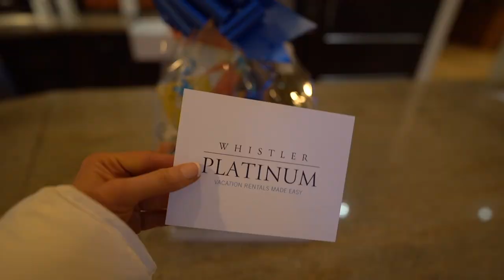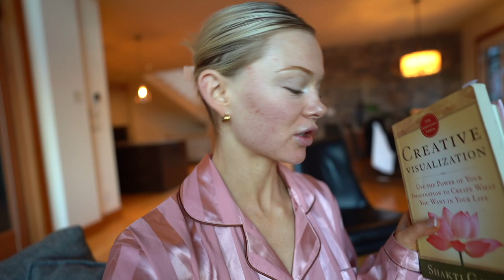week in my life: snowboarding in whistler, private chef dinners, and lots of wine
enjoy this week in my life: staying at a mansion in whistler, winter fashion, snowboarding, private chef dinners, healthy cooking, and lots of wine

perfect skin supplement
ski goggles
silky pj’s
pink pj’s
white fluffy hat
rainbow slippers slippers